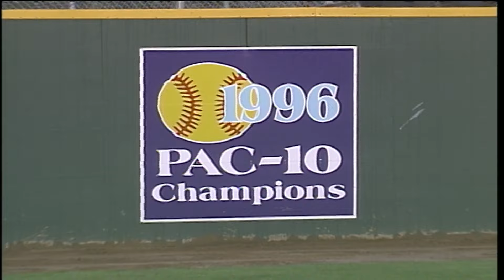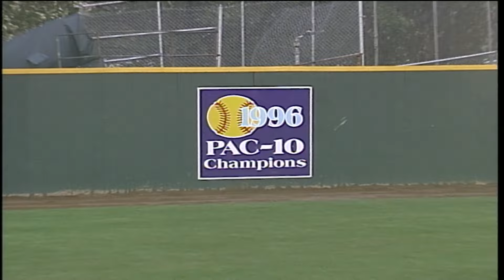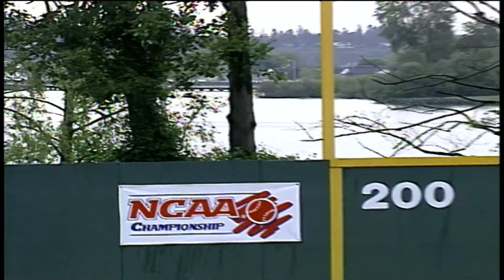Softball: NCAA Regional Finals, UW vs Jackson St., 05/17/96